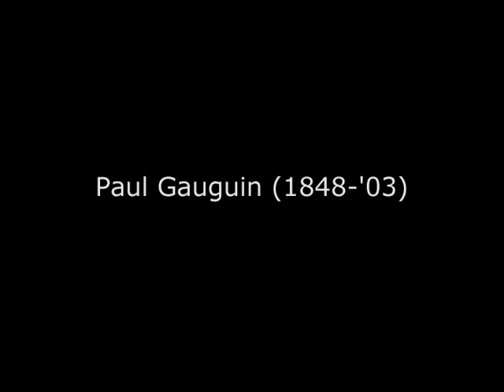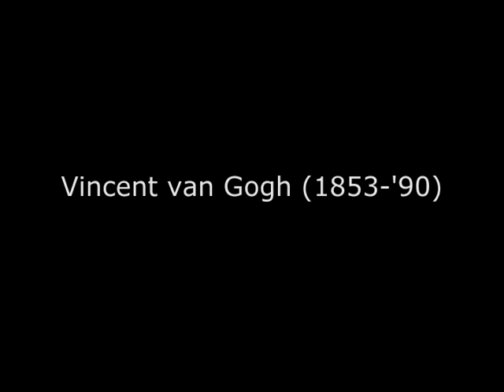Linda Maguire performs "Vincent van Gogh in Words, Music and Art" Part 1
Mahler Die Kindertotenlieder